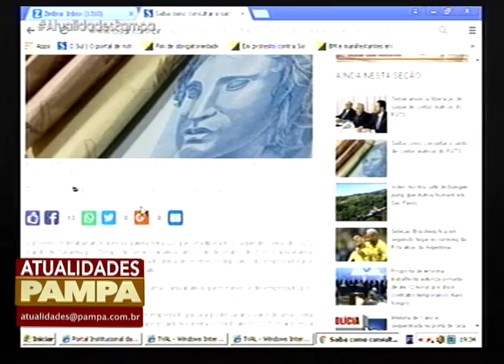Programa Atualidades Pampa | TV Pampa | 22/12/2016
Programa Atualidades Pampa exibido no dia 22 de dezembro 2016.